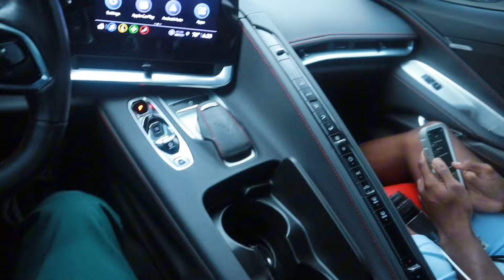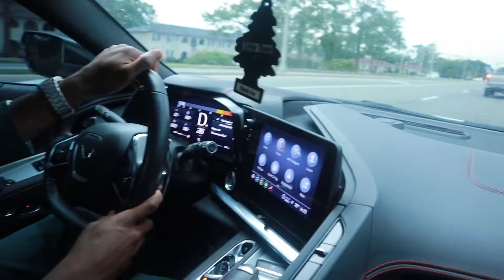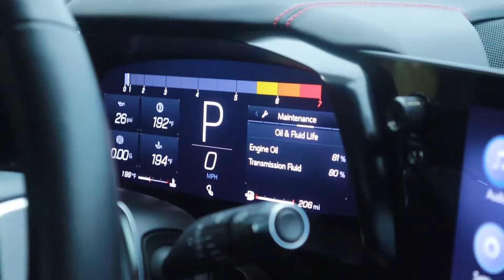SENIOR YEAR PROM | 2K23| VLOG